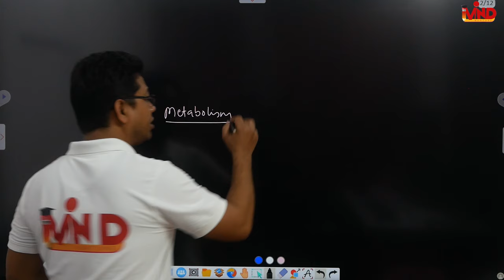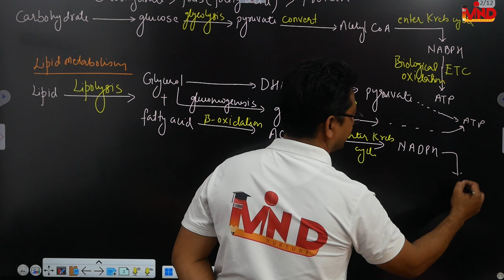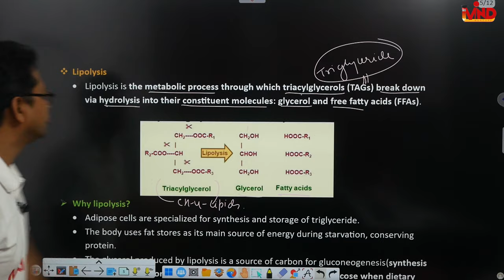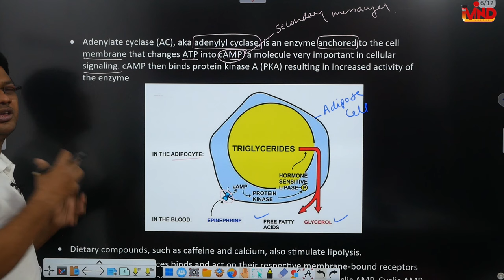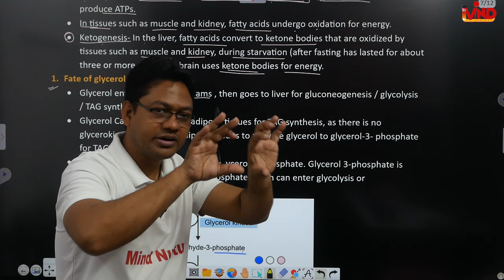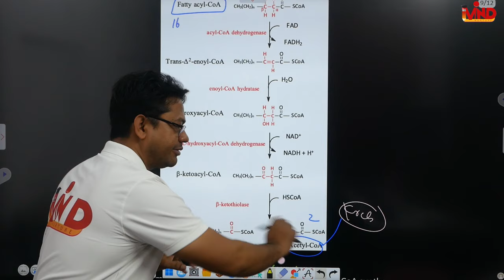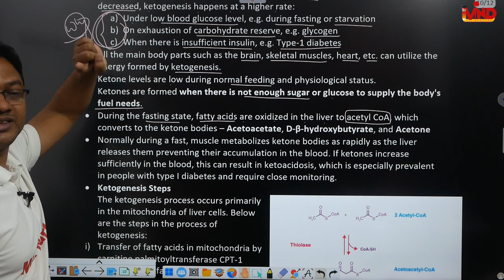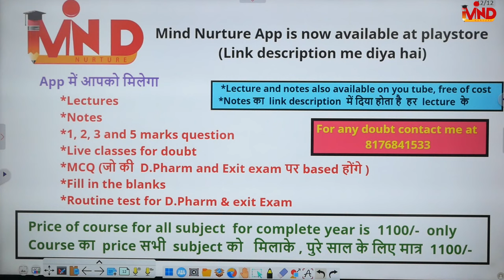Lipid metabolism | CH-8 | L-4 | Biochemistry and clinical pathology | D.Pharm second year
Link for notes.